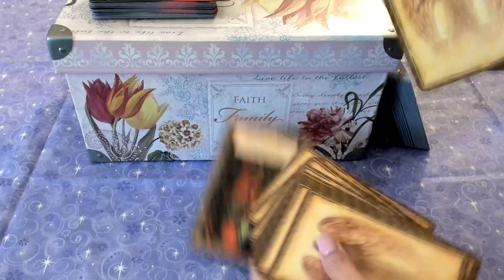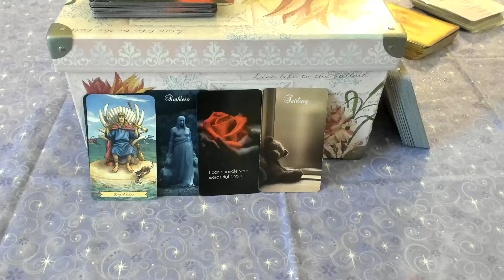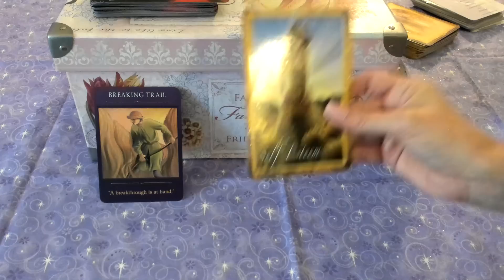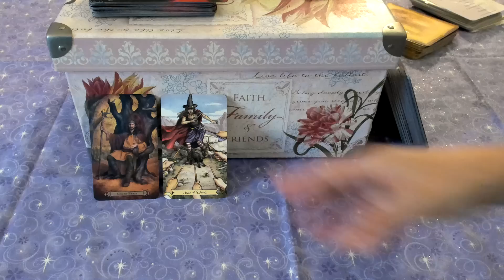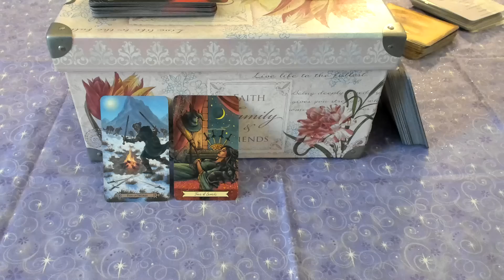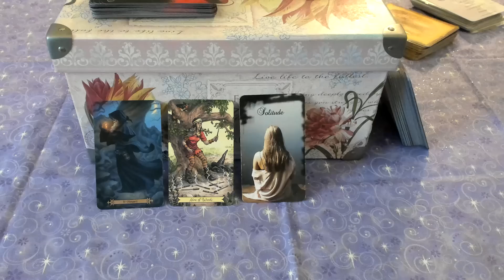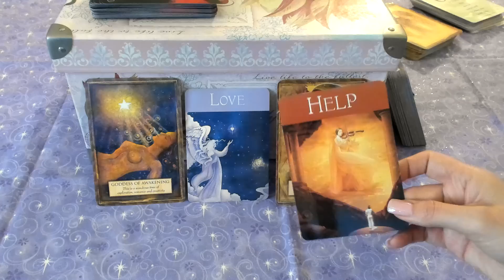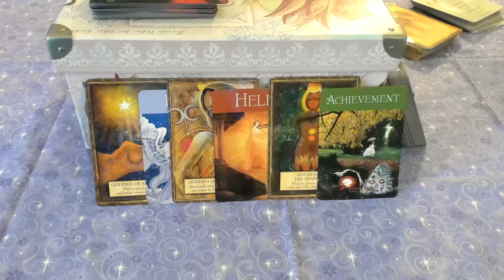Twin Flame Energies in Challenge/Separation DM & DF Messages - Timeless Energies